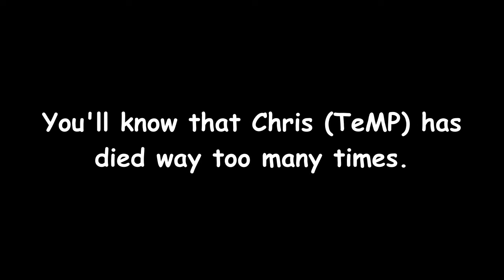TeMP Death Montage (Star SMP S1-3)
chris why do u die so much 😔

Season 1: 0:19
Season 2: 5:46
Season 3: 9:33